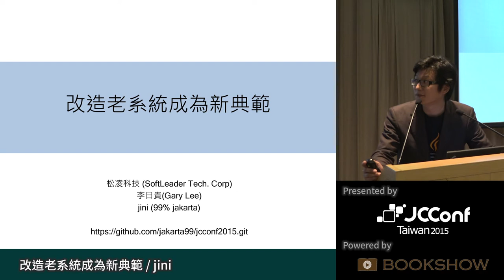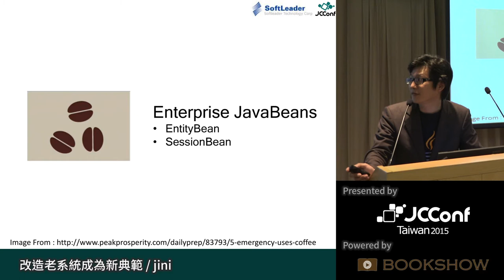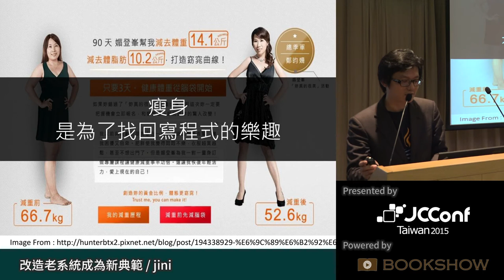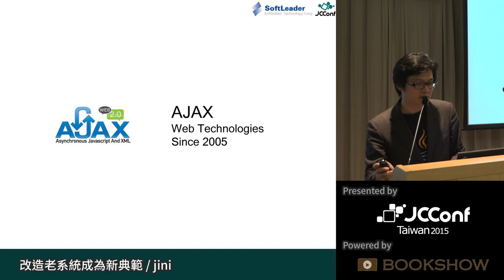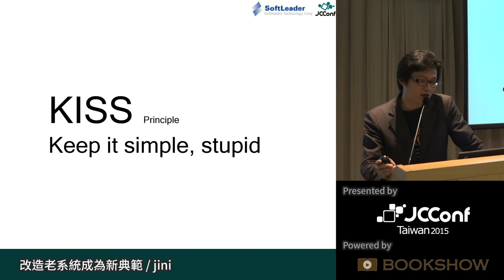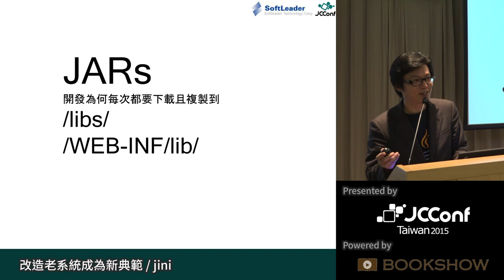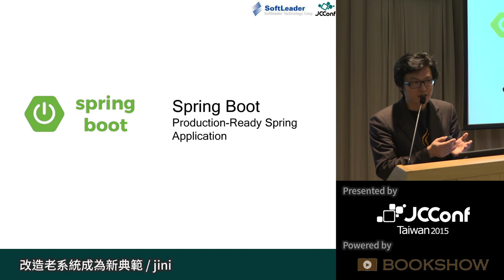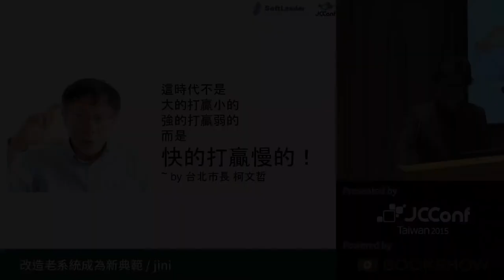[JCConf 2015] 改造老系統成為新典範 by jini - R1 Day1-4